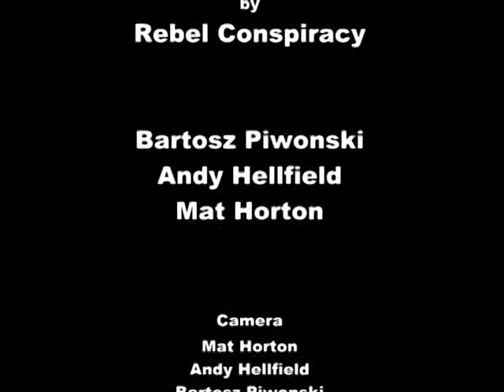Rebel Conspiracy - Casualty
DIY video for my band - Rebel Conspiracy.
Shot with Panasonic GS120 (with 35mm adapter & Super Takumar Asahi 50mm 1.4 lens), GS70 & Casio Exilim FC100.
Editied with Corel Videostudio X2 Pro